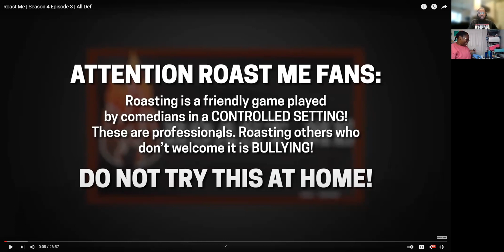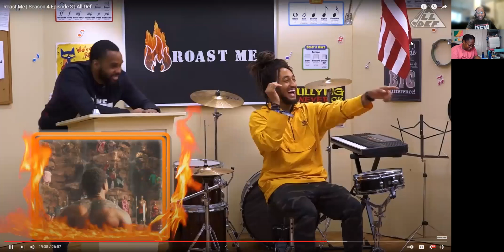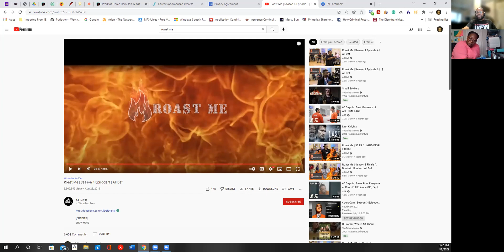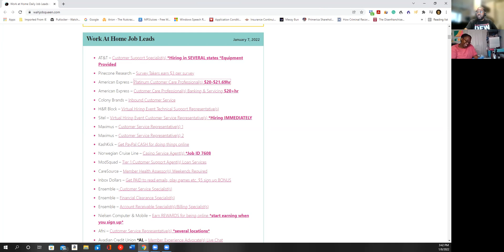Roast Reaction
This is a reaction to the All Def Roast Session.